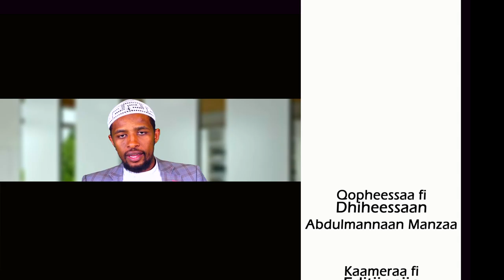Barnoota imaanaa kutaa 17 دروس في الإيمان باللغة الأورومية الحلقة